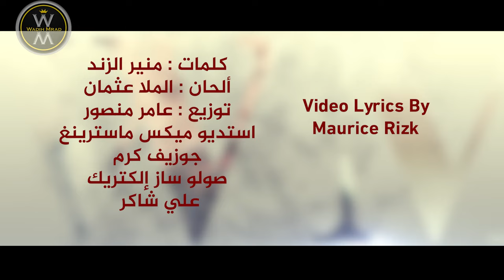Wadih Mrad - Habibi [Official Lyric Video] (2022) / وديع مراد - حبيبي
Written By: Mounir Al Zanad
Composed By: Ala Malla Othman
Arranged By: Amer Mansour
Mix & Mastering By: Joseph Karam
Lyric Video By: Maurice Rizk
Produced By: Wadih Mrad Production AB

Lyrics | كلمات
حبيبي عيونو غرامي
و حياتي و فرحة أيامي

وشفافو كرز لبناني
وخدودو تفاح الشامي
والشعر ع الخصر دالي
والخصر خصر الحورية

ع الكاحل يرقص خلخالو
دخيلو الكلو حنية
حبيبي مافي بجمالو
حبيبي قمر السهرية